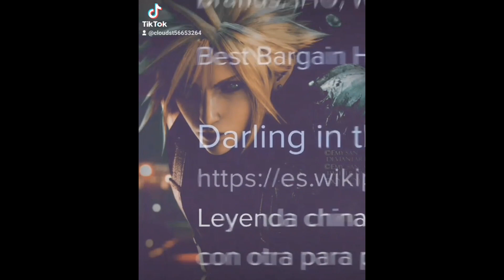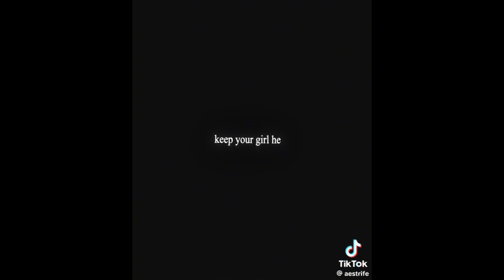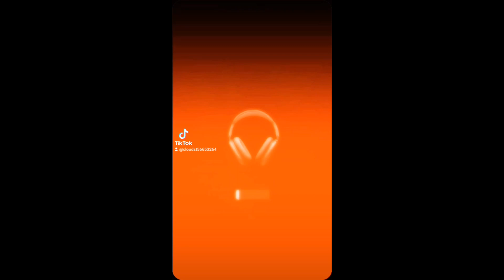Cloud Strife 4k edit 😍 part 1 | Final Fantasy 7 Rebirth (2024)